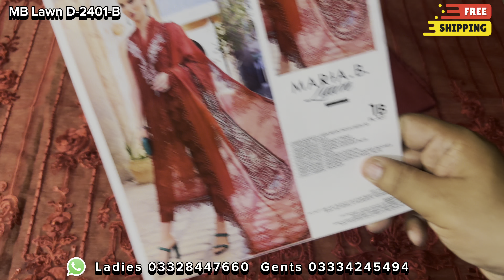Maria B Lawn 2024 | D-2401-B | Maria B Unstitched Lawn 2024 | Maria B New Lawn 2024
World wide delivery is available ✈️✈️✈️✈️

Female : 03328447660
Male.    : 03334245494